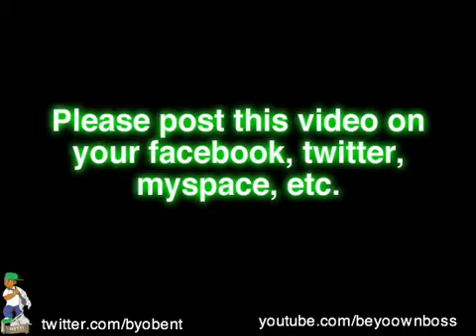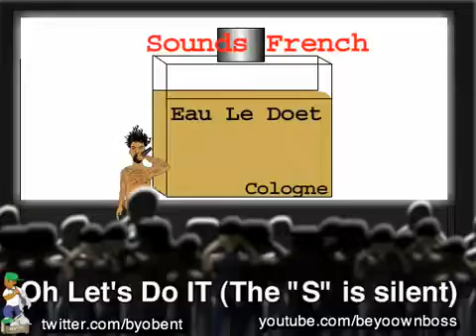Short bus shawty! !!!!!! LMAO